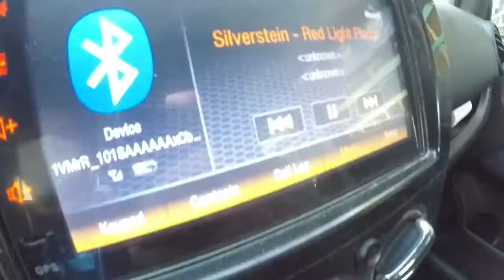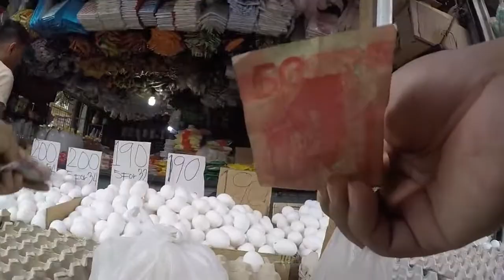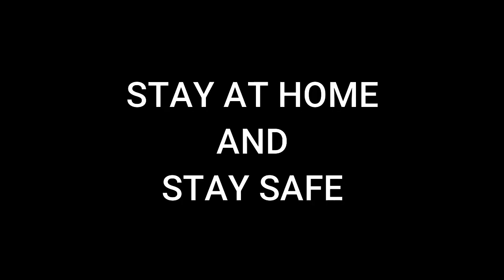Quarantine vlog #5: Palengke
First time mamili mag isa sa palengke hahaha